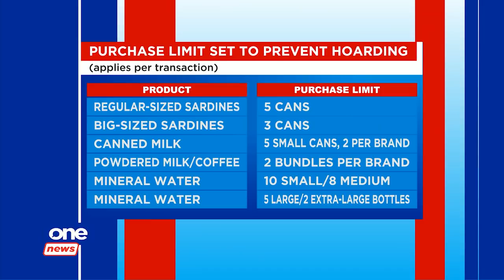ONE NEWS NOW | MARCH 20, 2020 | 7AM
• Govt imposes 60-day nationwide price freeze on essential goods
• Govt mulls special checkpoint lanes for cargoes, frontline workers
• President Duterte urges LGUs to follow national guidelines on Enhanced Community Quarantine
• President Duterte describes current situation already a lockdown
• Online yoga gains popularity amid virus lockdowns